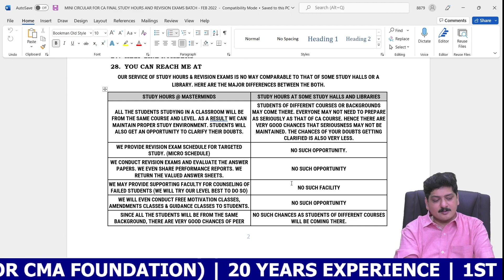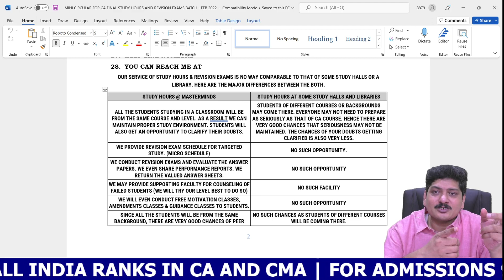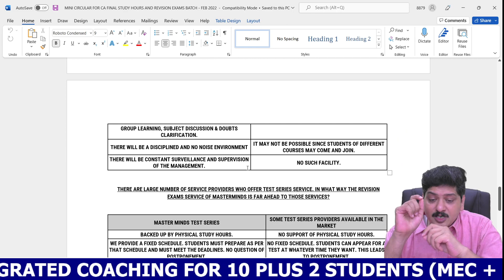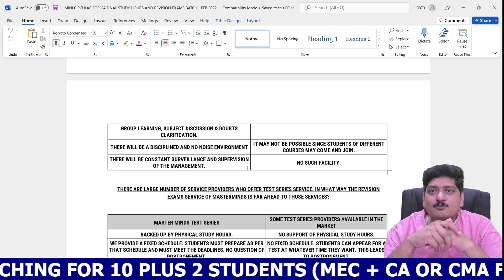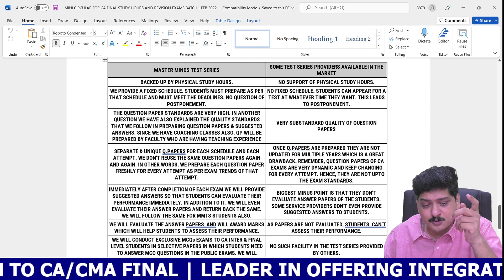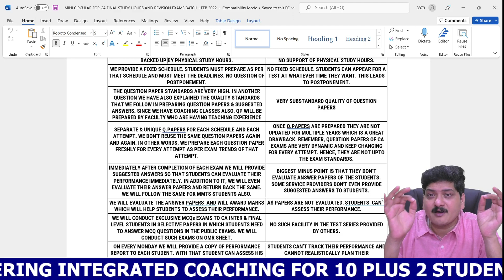ENGLISH | WANT TO JOIN OFFLINE STUDY HOURS AND REVISION EXAMS BATCHES - THEN WATCH THIS